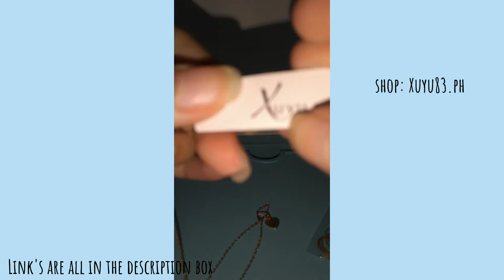Shopee finds💎Jewelry Edition💍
shop name: xuyu83.ph

Items:
XUYU New Simple Heart Chain  short necklace Fashion Jewelry For Women Chokers

XUYU Simple personality rose earrings fashion retro elegant branches flowers earrings

XUYU Sweet cherry necklace Women Fashion Crystal Choker Fruits Exquisite Gold

XUYU Bohemian Style Korean  2020 Water drop crystal moon star chain Pendant

XUYU Simple Fashion Multilayer Sequins Pearl Necklace Pearl Summer beach party Jewelry